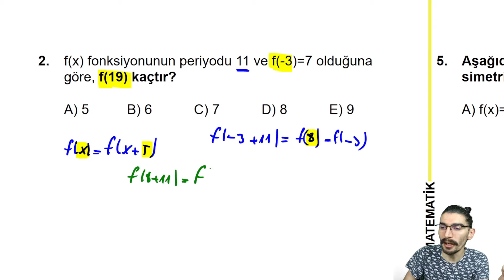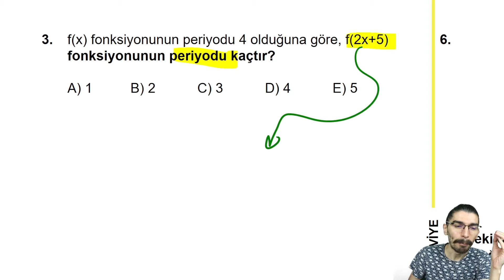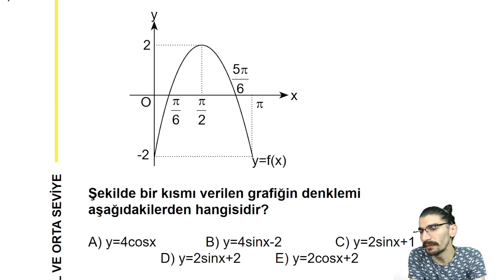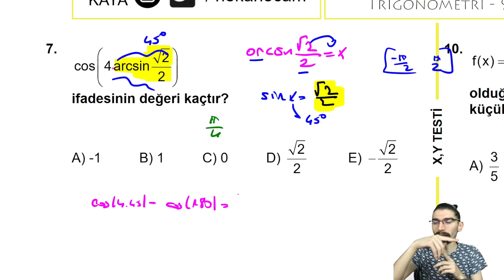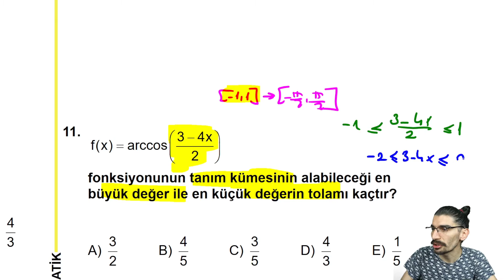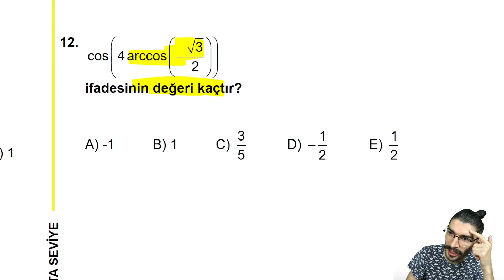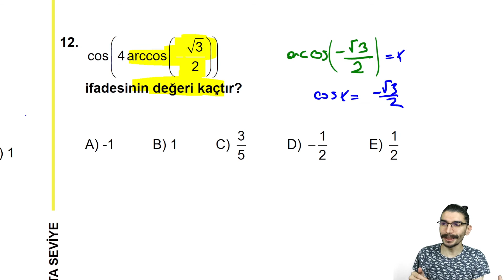TRİGONOMETRİ - 9 | TEST - 96 | X,Y TESTİ | TEMEL VE ORTA SEVİYE | +PDF